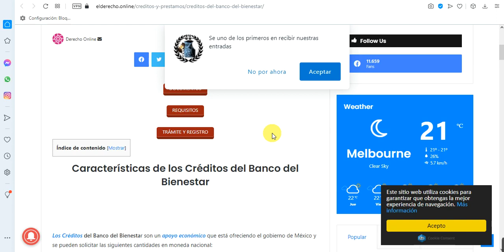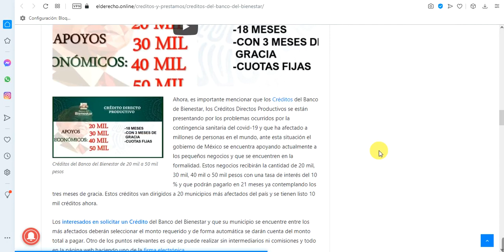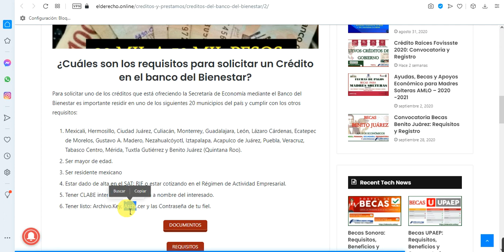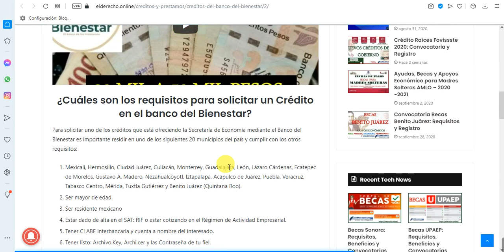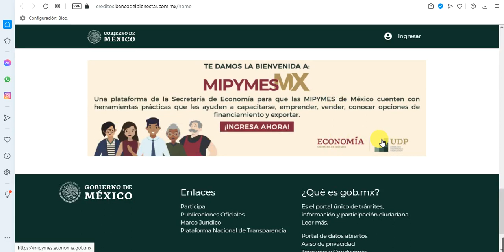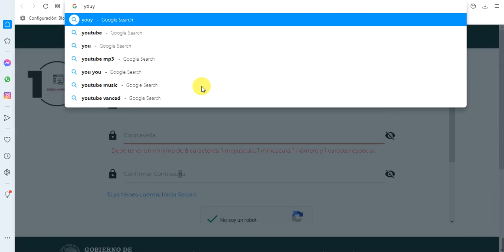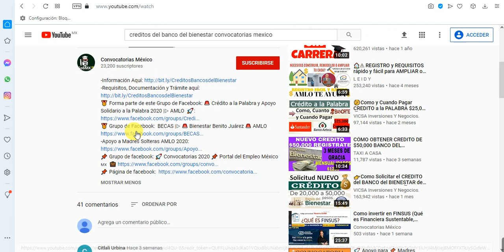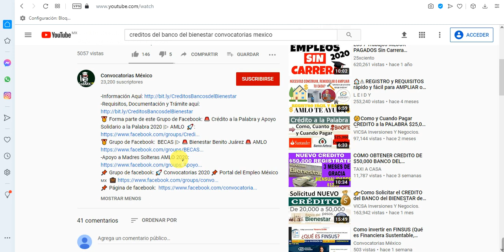Creditos del Banco del Bienestar: Créditos Directos Productivos de 20 mil a 50 mil pesos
¡Nota importante! El Banco del Bienestar no está dando créditos de ningún tipo en este 2022. Sin embargo, si requieres de un crédito seguro y confiables desde 10 mil pesos a 350 mi pesos revisa el siguiente vídeo

🥇 Forma parte de este Grupo de Facebook: 🚨 Crédito a la Palabra y Apoyo Solidario a la Palabra 2020 |▷ AMLO 🚀

Características de los Créditos del Banco del Bienestar

Los Créditos del Banco del Bienestar son un apoyo económico que está ofreciendo el gobierno de México y se pueden solicitar las siguientes cantidades en moneda nacional:

20 mil pesos mexicanos.
30 mil pesos mexicanos.
40 mil pesos mexicanos.
50 mil pesos mexicanos.
Al solicitar un Crédito que va de los 20 mil pesos a los 50 mil pesos en el Banco del Bienestar se estaría pagando 18 meses con un período de gracia de tres meses (21 meses en total).

Podría interesarte: FONACOT Crédito Apoyo Diez Mil
DOCUMENTOS

En cambio, los Créditos del Banco de Bienestar pagaríamos por los 21 meses y según la cantidad que vallamos a solicitar lo siguiente, y es importante mencionar que esto aplica para los Créditos Directos Productivos:
La Secretaría de Economía, por medio de la Unidad de Desarrollo Productivo, impulsa el acceso al financiamiento preferencial de pequeñas unidades económicas formales, mediante un crédito directo otorgado por el Banco del Bienestar.

En el marco del Informe Diario de Créditos a la Palabra para Reactivar la Economía, se dio a conocer que este programa tiene como objetivo, en una primera etapa, fortalecer la operación de 10,000 unidades de personas físicas en el Régimen de Incorporación Fiscal (RIF), así como personas físicas que coticen en el Régimen de Actividad Empresarial, pero se cuenta con la capacidad de extenderlo, de acuerdo con la demanda.

Las personas con pequeños negocios podrán acceder a créditos desde 20,000 hasta 50,000 pesos, a una tasa de interés competitiva de 10%, muy por debajo del promedio del mercado que es de 30%, con plazos de 21 meses para pagar (incluyendo tres meses de gracia), sin intermediarios ni comisiones, explicó en conferencia de prensa la directora del Banco del Bienestar, Diana Álvarez Maury.

Comentó que para tramitar, cobrar y realizar los pagos mensuales de uno de estos financiamientos no es necesario acudir a una sucursal de la institución, ya que todos estos pasos se pueden realizar vía web, haciendo uso de la firma electrónica y una cuenta bancaria a nombre del solicitante, lo cual minimiza el riesgo sanitario.

El tiempo de respuesta acerca de la aprobación del crédito, es de dos a 15 días, y se empieza a pagar después de tres meses de haber sido otorgado.

Indicó que: “En México hay más de 4 millones de empresas, de las que 97% son microempresas con menos de 10 trabajadores. Esto habla de que el mayor número de empresarios que están dando empleo son esos microempresarios que están excluidos de créditos que les permitan crecer, fortalecerse y tener una posibilidad de evolución”

En tanto, la titular de la Unidad de Desarrollo Productivo, Ana Bárbara Mungaray, habló de la importancia que tiene la plataforma MIPYMESMX de la Secretaría de Economía para la capacitación de los pequeños empresarios, y destacó que con apoyo del Sistema Alemán de Cajas de Ahorro Sparkassenstiftung y del Banco del Bienestar, se diseñó el curso “Cómo gestionar un Crédito”, a través del cual se busca lograr un mejor entre los beneficiarios de este financiamiento productivo.

“Es importante sumar el acceso al financiamiento, el acceso a la capacitación y el acompañamiento a las empresas, ya que así tendremos MIPYMES más fuertes y vamos a poder reactivar la economía de una mejor manera”

Los 20 municipios en donde se enfocará este programa de Crédito Directo Productivo son: Tijuana, Mexicali, Hermosillo, Ciudad Juárez, Culiacán, Monterrey, Guadalajara, León, Lázaro Cárdenas, Ecatepec de Morelos, Gustavo A. Madero, Nezahualcóyotl, Iztapalapa, Acapulco de Juárez, Puebla, Veracruz, Tabasco Centro, Mérida, Tuxtla Gutiérrez y Benito Juárez (Quintana Roo).